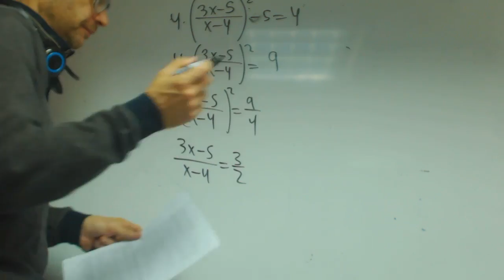Ecuacion con cuadrados y raices Matematica 1 Bachillerato Academia Usero Estepona